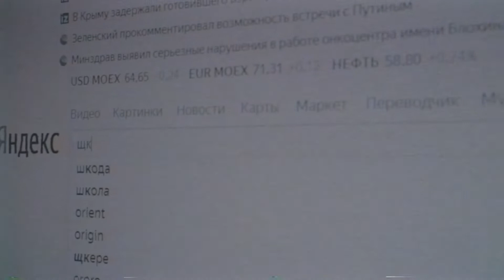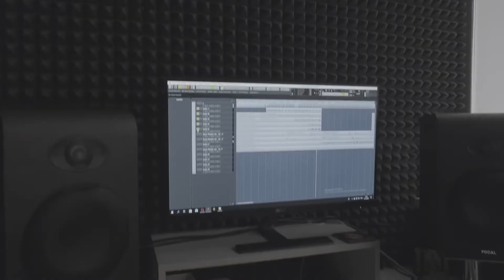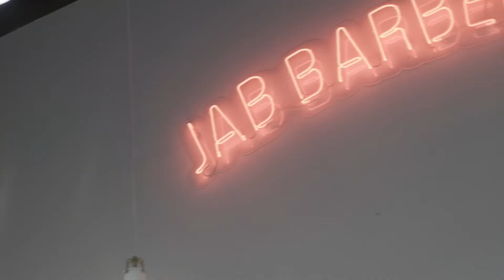Эпизод 3 и 4. Сафаралиев Шамиль, Аниканов Алексей. «Слушать свой внутренний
Эпизод 3. @dance_shane :
В этом эпизоде мы хотели раскрыть следующие темы :
- даже маленькое, на первый взгляд, незначительное событие, способно создать цепочку других событий, которые могут сформировать твою жизнь. Поэтому, нужно не бояться и всегда пробовать что-то новое. Ведь любое «новое», может круто изменить «старое». Как у @dance_shane , если бы он не подошёл к своему соседу который занимался паркуром в детстве , возможно, этого эпизода бы и не было 😉
- Вторая мысль - нужно всегда слушать свой внутренний голос. Заниматься тем, что тебе действительно нравится и то, в чем ты чувствуешь своё предназначение и счастье! Ни смотря на возраст, ни смотря на обстоятельства , на мнение людей вокруг и любые другие внешние факторы! Ведь жизнь одна и только тебе решать, как ее прожить !
Эпизод 4. @alex_kaan
В этом эпизоде мы хотели показать следующее :
- Всегда нужно ставить ЦЕЛИ! Как например каждый ученик, при стараниях, развитии и желании, спустя время, может стать преподавателем если об этом мечтал. Ему не помешает ни расстояние, ни время, ничего. И главное, добившись одной цели, нужно ставить следующие. И так же продолжать идти к ним.
Пишите кому какой эпизод был полезен и близок ? Что думаете ? С чем согласны, а с чем нет ?)
150 комментариев и завтра вечером выкладываю следующий эпизод. Он будет очень интересный 😉
Благодарим за предоставленную локацию партнёров нашего концерта  @jabbarbershop , весь @yafunk_dancehome стрижётся ИМЕННО ТАМ 💪🏽 И поверьте , это не просто так ❤️😍👆🏽